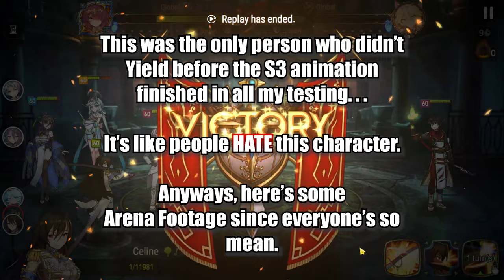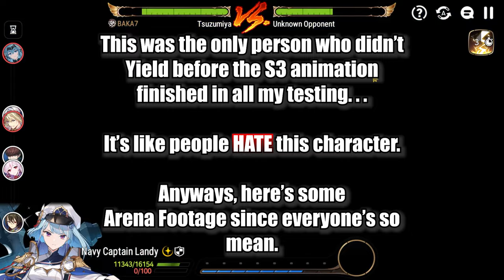[Epic Seven] How to Play: Blood Moon Haste - Must Have Meta Unit (June 2024)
Blood Moon Haste's rework is one of the most absurd we've ever seen. This guide will teach you not only how to build him, but also some tips to counter him.

Intro (0:00)
Stat Overview (0:48)
Voice Over Spotlight (1:38)
Skill Overview (2:29)
Molagora Priority (8:31)
Character Builds (9:05)
Matchup Knowledge (14:58)
Outro (18:03)